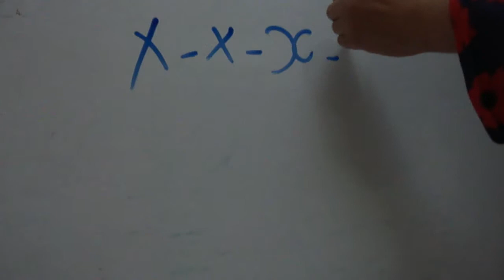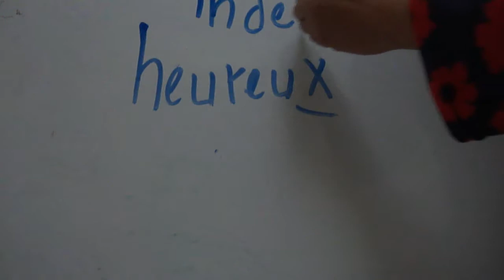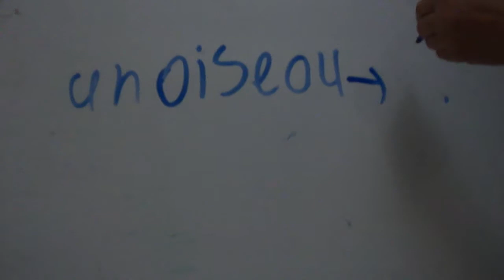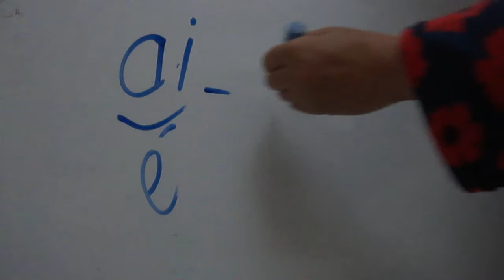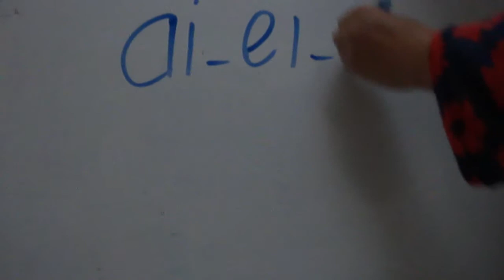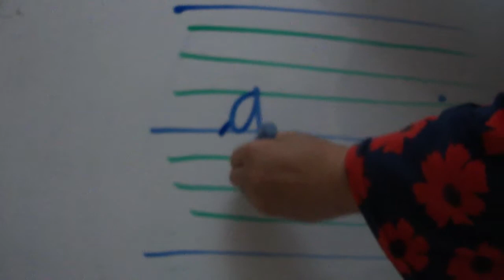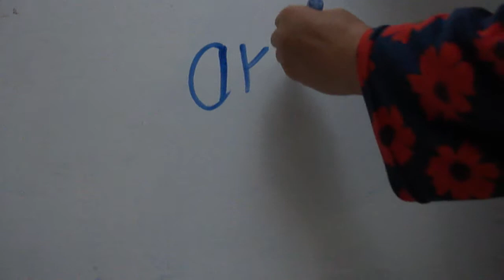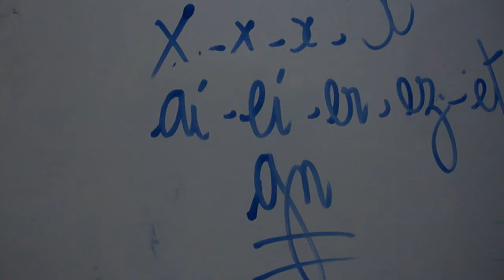تعلم اللغة الفرنسية بطريقة مبسطة الحصة11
الحصة تشمل تتمة حرف x و الاصوات ai  ei  er  ez et و اخيرا الصوت gn اتمنئ لكم فرجة ممتعة